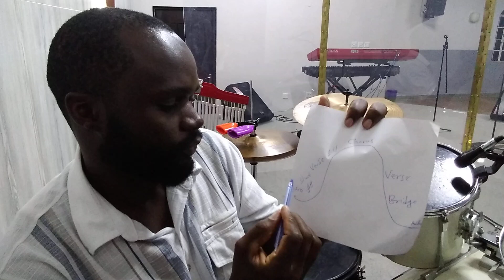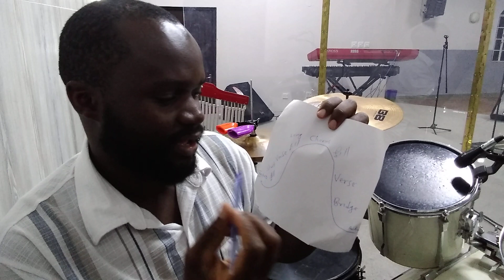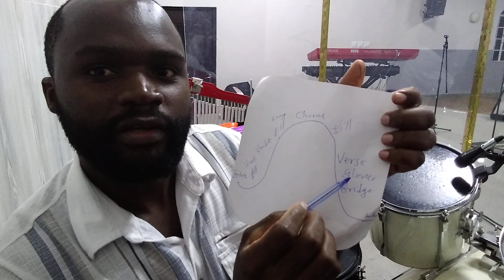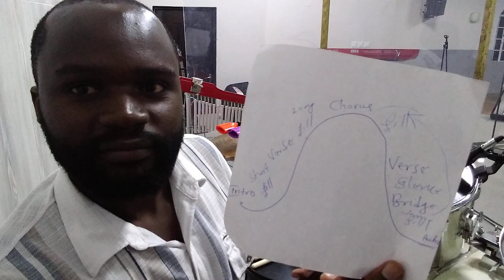musicians perception on song